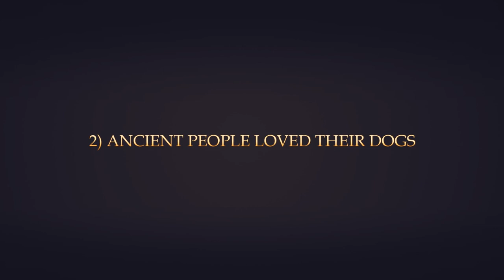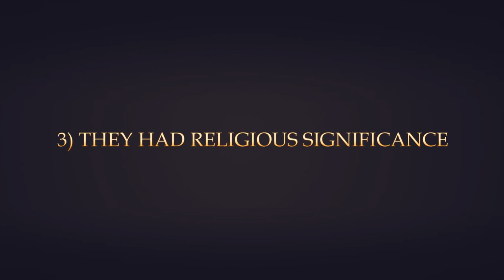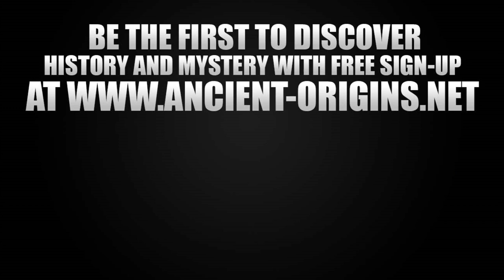ANCIENT PUPPY LOVE: 5 Facts About How Fierce Wolves Were Turned To Pet Dogs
Man's best friend" - it's a term we've all heard in reference to our adorable four legged companions. Since the dawn of time, going back to our hunter-gatherer origins on the open plains, the dog has kept us company, and been an integral part of human life. But how exactly did this strange match come about? What was our relationship like with these creatures in ancient times?

This is Ancient Origins, and today we'll be exploring 5 fascinating facts about the History of Domestic Dogs.

Images by:
Dr. Avishai Teicher / Wikimedia Commons
David Stanley from Nanaimo, Canada / Wikimedia Commons
Neil McIntosh / Flickr